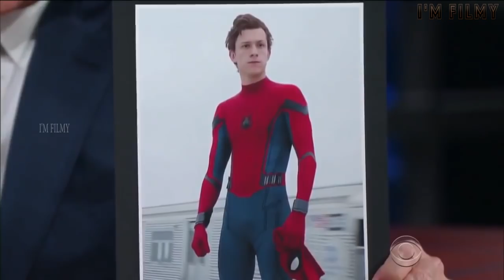Anthony Mackie Continuously Roasting Tom Holland(Part-1) - Sebastian Stan Included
How many of you are eagerly waiting for the Avengers Infinity War?

Anthony Mackie, Sebastian Stan, Tom Holland,

I'm Filmy is all about films. This channel gives you the latest updates on films, behind the scenes, deleted scenes, bloopers, making of film, vfx analysis, celebrity interviews, cast funny moments, and much more.